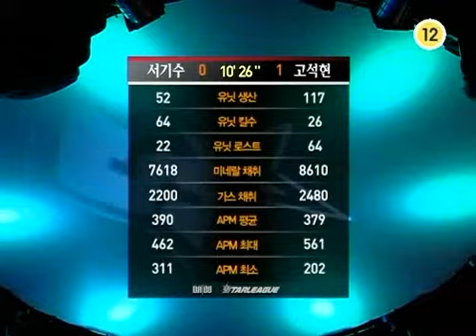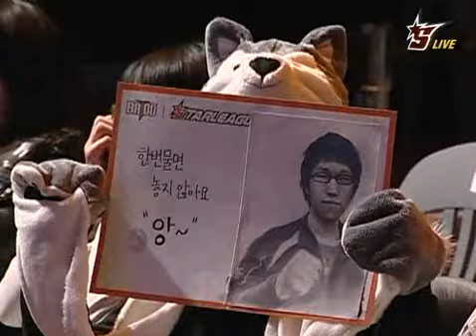2008_star_4th - Tester vs HyuN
2008_star_4th_20081231b_Tester_vs_HyuN_2